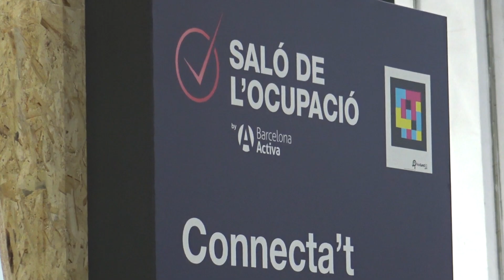Empreses de l'ESS al Saló de l'Ocupació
Les entitats de l'Economia Social i Solidària van tenir una presència important en l’última edició del Saló de l'Ocupació, celebrat els dies 23 i 24 d'octubre a Barcelona.